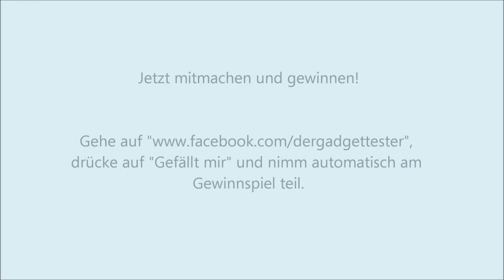[BEENDET] WEIHNACHTS-SPECIAL GIVEAWAY/GEWINNSPIEL - DerGadgetTester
Jetzt mitmachen und gewinnen!

und drücke auf  "Gefällt mir"  um automatisch am Gewinnspiel teilzunehmen!
Viel Glück!